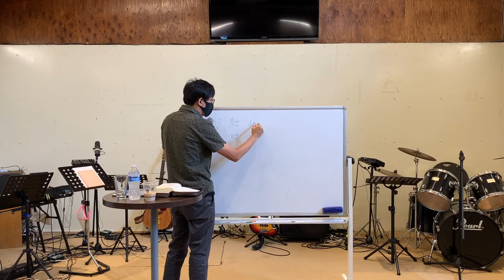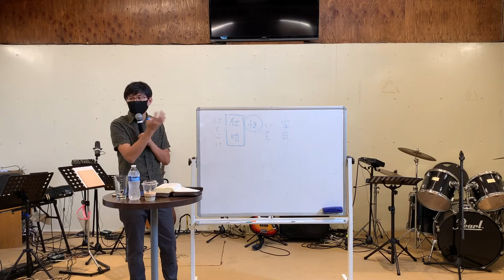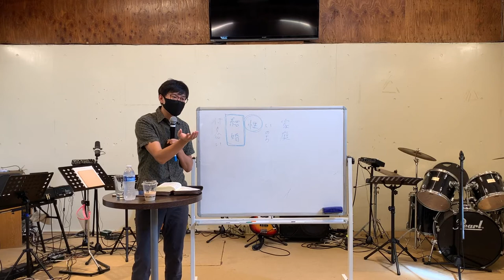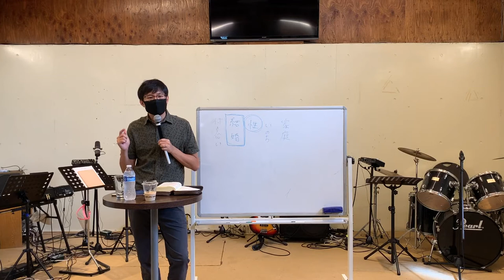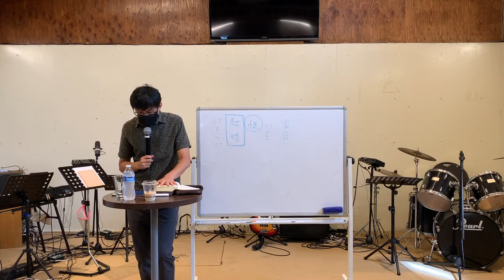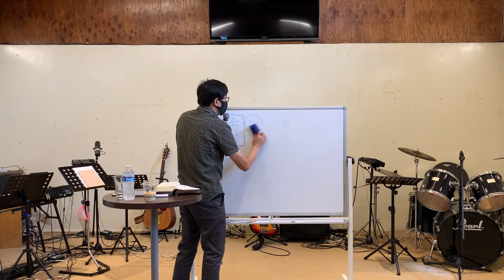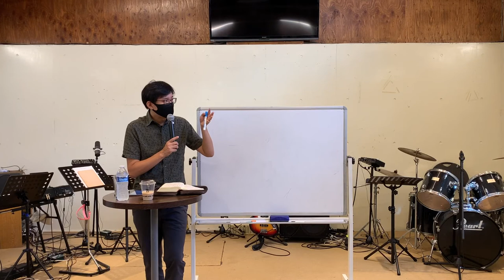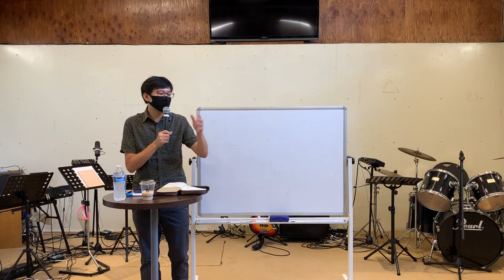「真の保健体育 〜交際・結婚・性・命について〜」佐々木 拓也 先生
9/12(土)に、エレベートチャーチの佐々木拓也牧師をお迎えし、セミナーを開催しました。

タイトルは、『真の保健体育〜交際・結婚・性・命について〜』

世に溢れている間違った情報や価値観を置き、聖書の価値観に基づいて、神様の視点で、交際・結婚・性・命について考える時間を、共に持ちました。